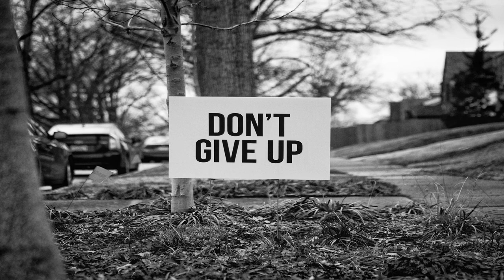Sia x Sam Smith x Adele X Alessia Cara Type beat 2020 | prod. By Tia's Production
Music Created using Logic Pro studio Music software.